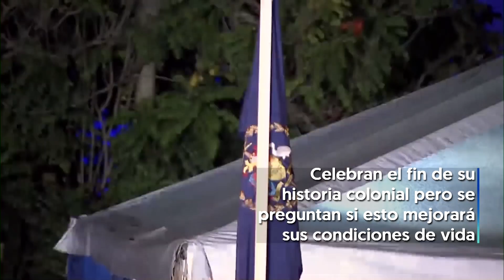BARBADOS se convierte en REPÚBLICA y se despide de la MONARQUÍA BRITÁNICA | RTVE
​Barbados se ha convertido en una república y se desvincula así de la Corona británica. Este momento histórico ha recibido apoyo regional, pero es visto con apatía por parte de la población, poco incluida en el proceso. La jefatura de Estado dejará de recaer en la reina Isabel II de Inglaterra, poniendo fin a la asociación con la Corona británica de la isla, una antigua colonia de cerca de 280.000 habitantes que se independizó en 1966.